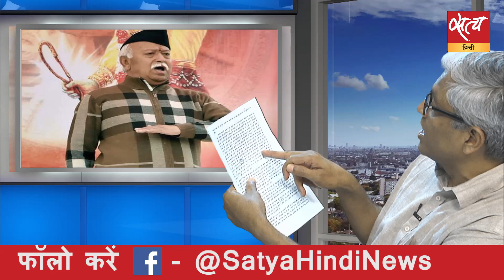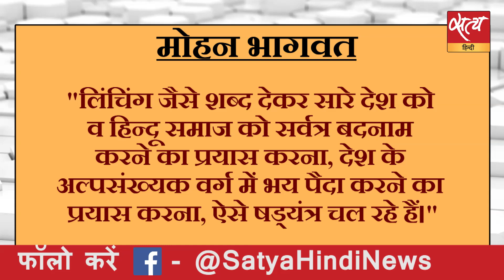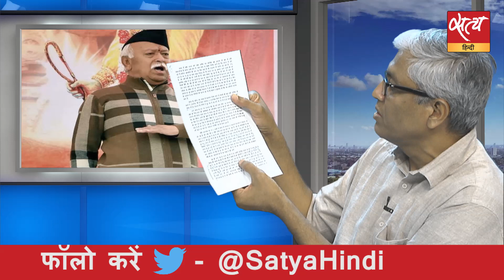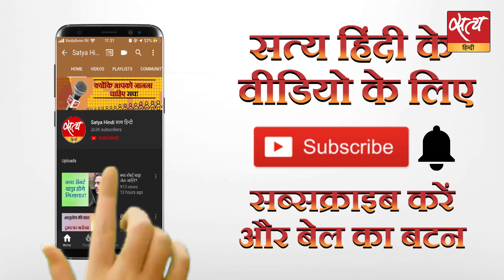दशहरा पर लिंचिंग की बात क्यों?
मोहन भागवत ने दशहरा पर लिंचिंग की बात क्यों की? क्या लिंचिंग पर उनका बयान आपत्तिजनक नहीं है? क्या यह साम्प्रदायिक रंग देने की कोशिश नहीं है? क्या लिंचिंग विदेशी शब्द है और यह हिंदू धर्म को बदनाम करने की कोशिश है? और हिंदू राष्ट्र के बारे में उन्होंने क्या कहा? सत्य हिंदी पर देखिए 'आशुतोष की बात'।